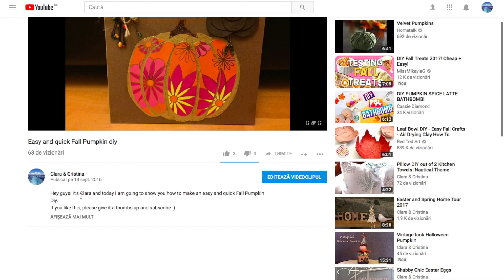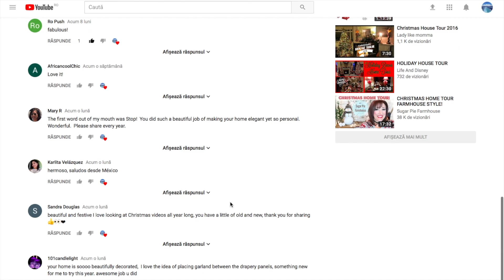One Year of YouTube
Today it's a really special day because we've reached a year since we uploaded our 1st YouTube video

Thank you all so much for the AMAZING responce to all of our videos and for all the LOVE and SUPPORT! You guys are truly great people!
Thank you so so sooooo... much!  ❤️ 💛 💚 💙 💜